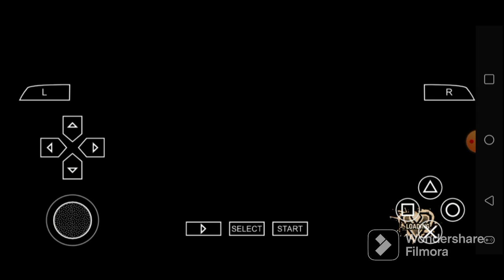Def Jam FFNY The Takeover - My 18 Matches featuring Sakutaro Uchiyama in Jan. 25th, 2023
Shout outs to Lil' Wayne. Enjoy.